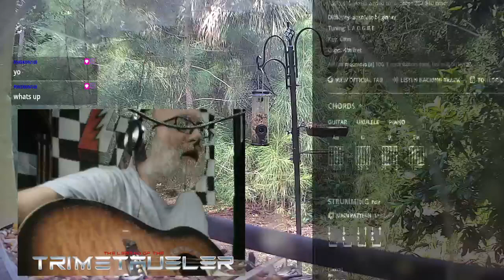Highlight: Sunday Morning Coming Down 8/6/23